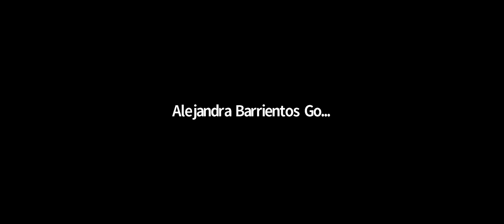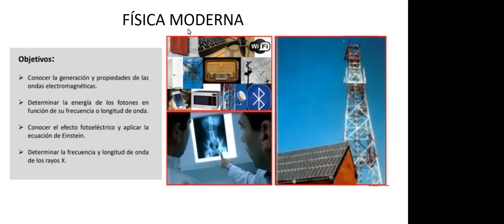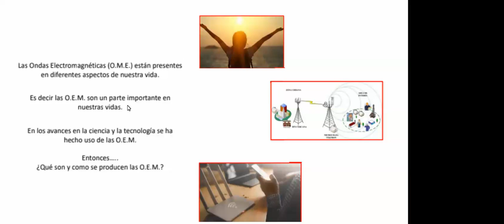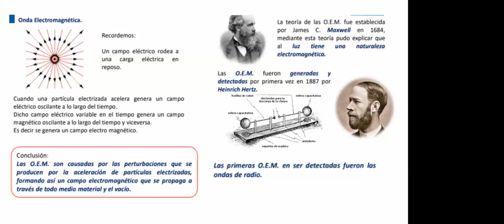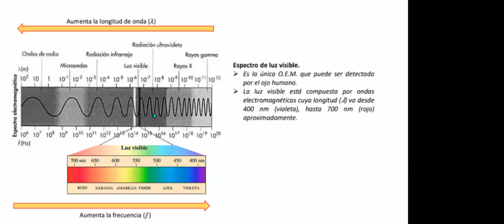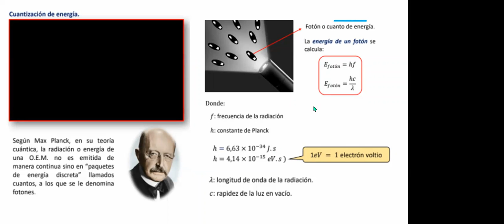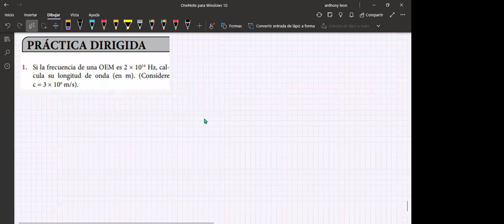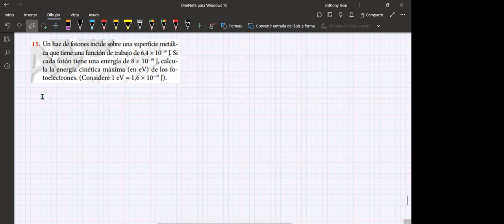FÍSICA 3ER AÑO 25/11/2021